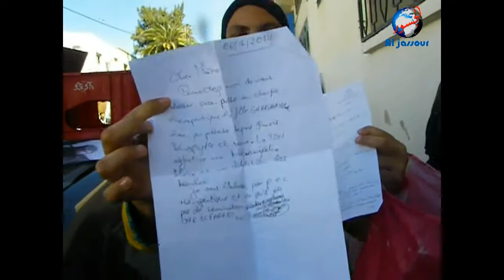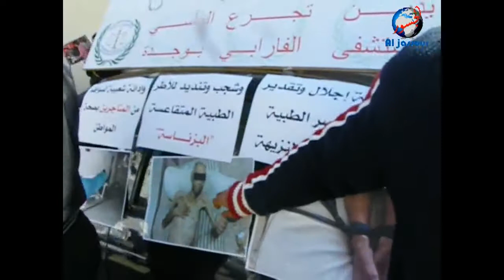شهادات صادمة لمواطنين حول الخدمات الصحية المقدمة بمستشفى الفارابي بوجدة الجزء ا